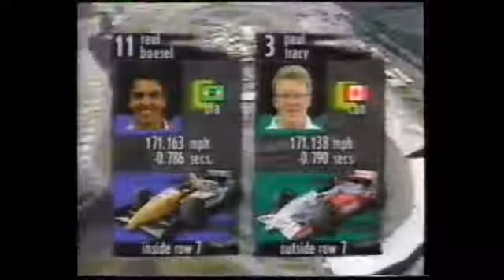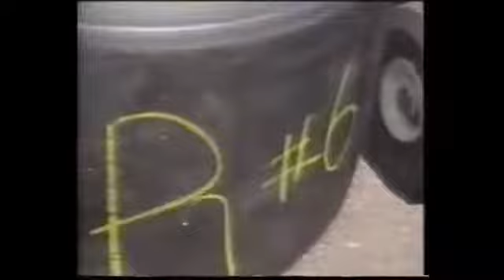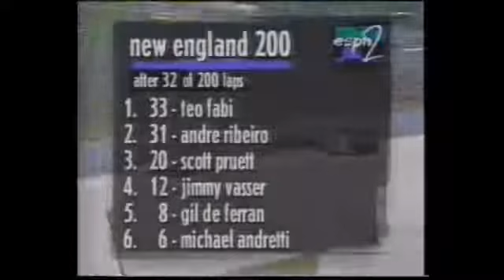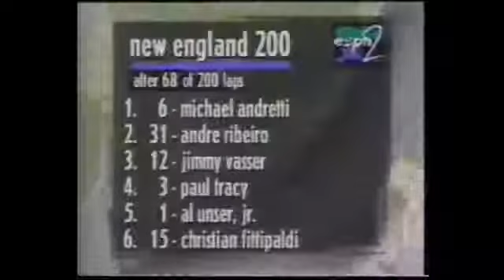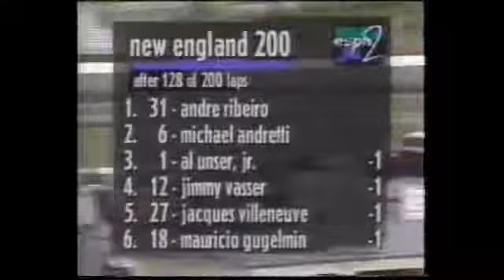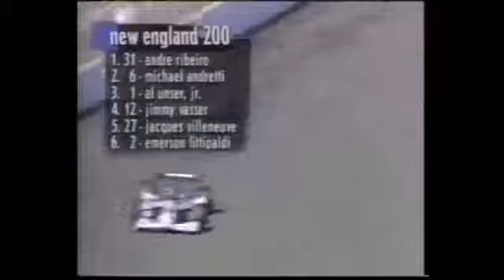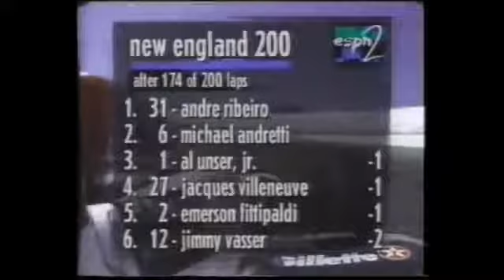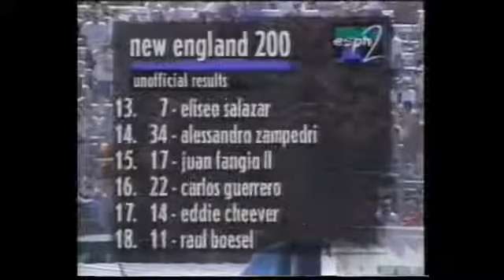1995 CART IndyCar Loudon New England 200 (Full Race)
PPG CART IndyCar World Series
New England 200
New Hampshire Motor Speedway
Loudon, New Hampshire
200 laps on a 1.058 mile paved oval track (211.6 miles)